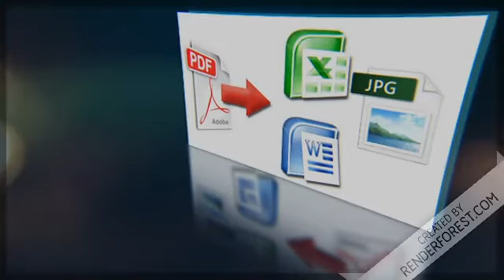Syed Hussain Freelancer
YouTube Channel: Jobs For All